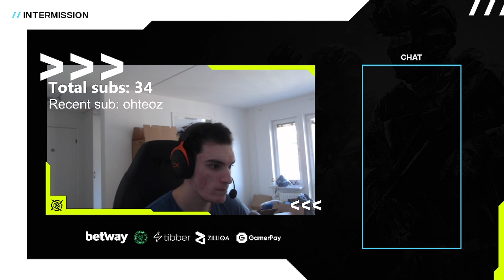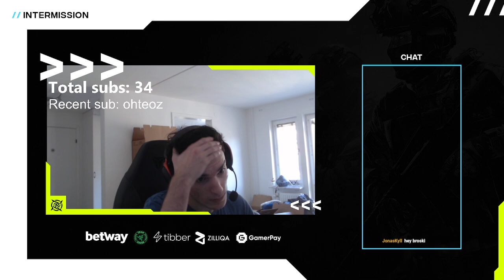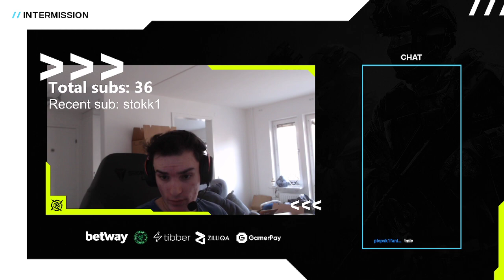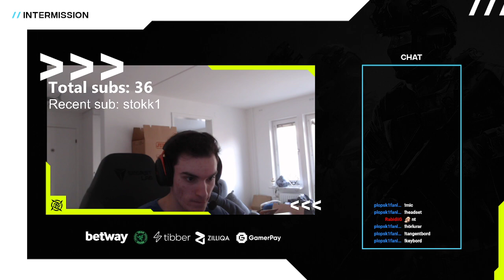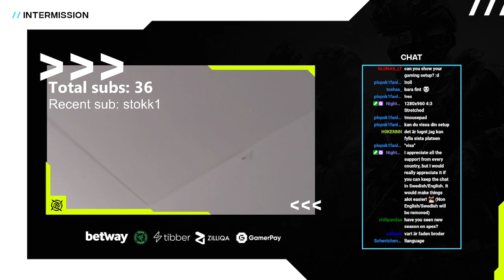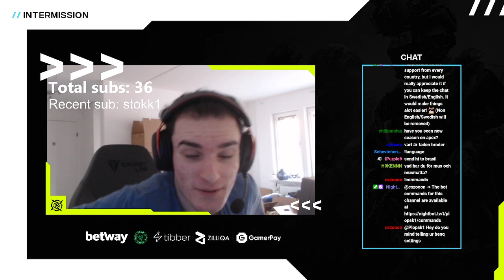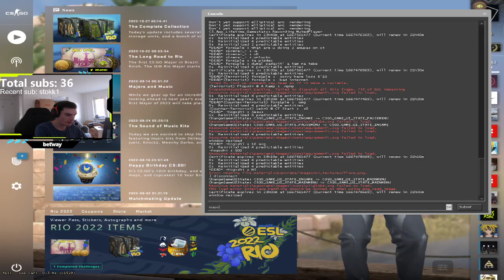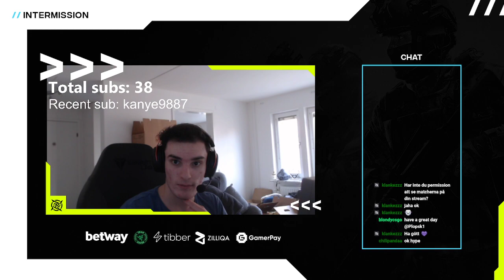Plopsk1 stream "Faceit with f0rest and lekr0! "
Channel support:
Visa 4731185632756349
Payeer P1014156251